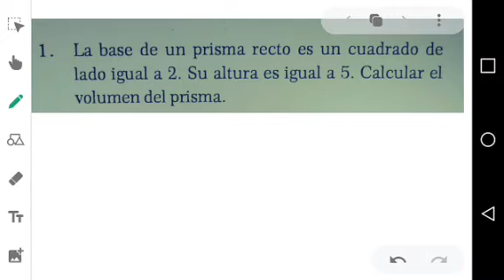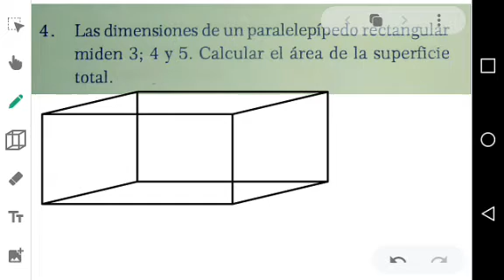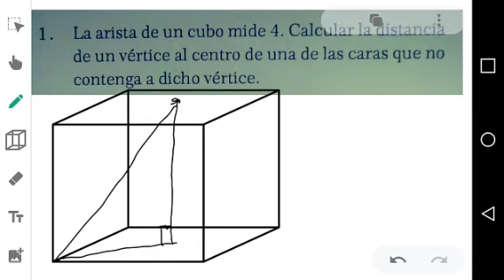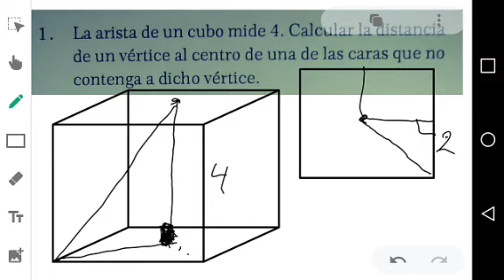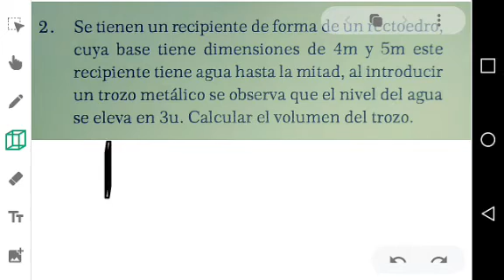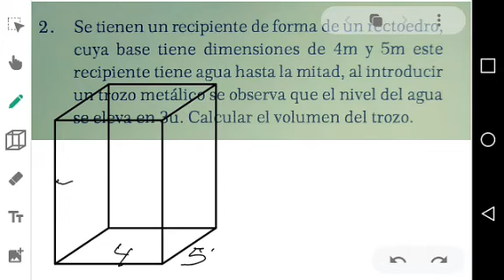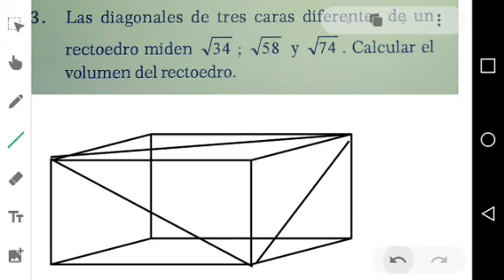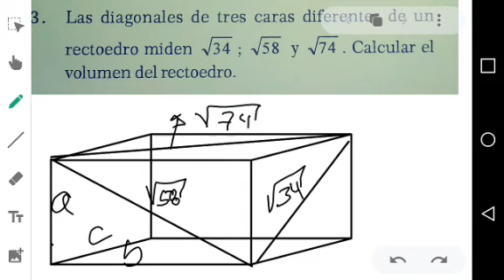CAPÍTULO 21 GEOMETRÍA 4TO SEC.